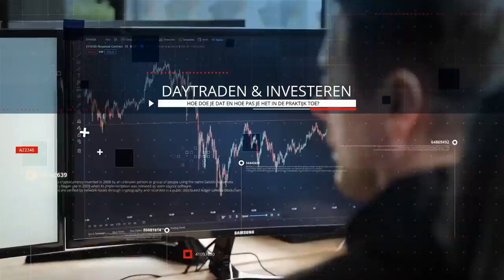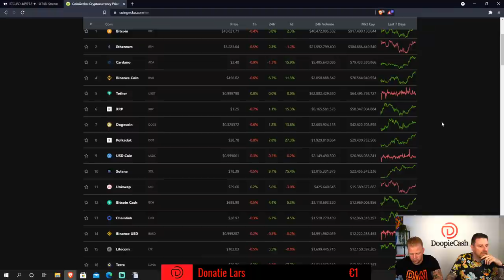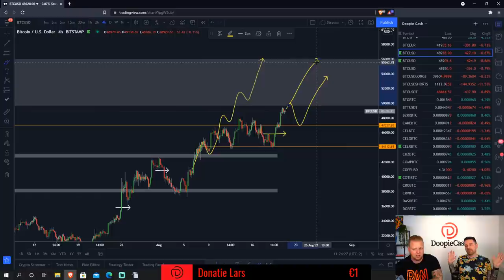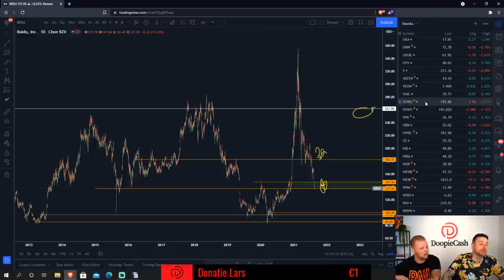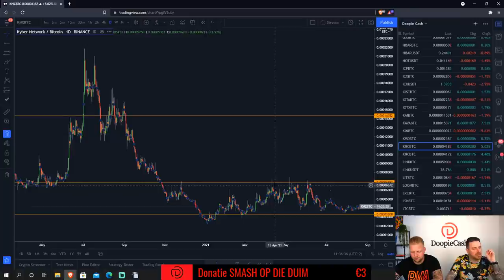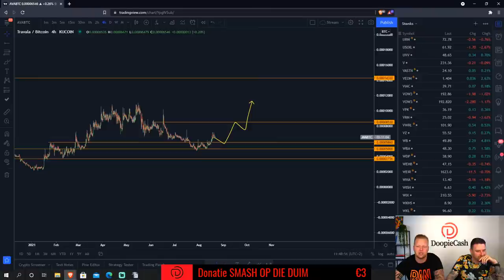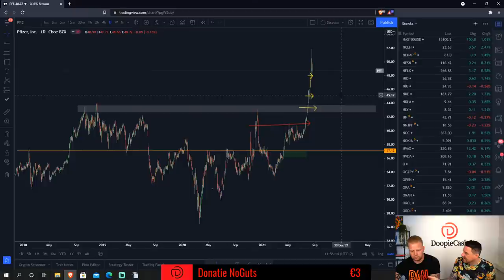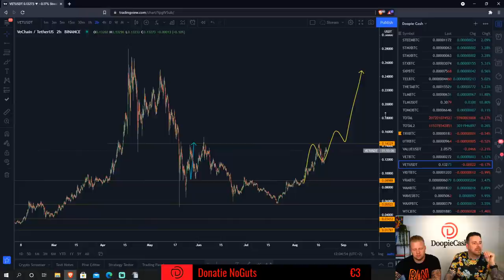Bitcoin nadert $50.000,- ! | Live Koers Update Bitcoin & Aandelen !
Welkom bij DoopieCash!
Het beste investering en trading platform van Nederland & België. Voor alles wat betreft Traden Beleggen & Investeren: Van Bitcoin tot Commodities en van Futures tot reguliere Aandelen.

0:00 Start
8:05 Proost/chatbox
10:20 Aandelen overzicht
14:27 Crypto overzicht
16:41 Bitcoin/BTC
28:49 Baidu Inc/BIDU
32:25 Coinbase Global Inc/COIN
36:21 Kyber Network/KNC
46:19 Travala/AVA
52:10 Cardano/ADA
53:50 Pfizer Inc/PFE
58:22 NEM/XEM
1:01:45 Ethereum/ETH
1:04:32 VeChain/VET
1:07:29 Frankie zegt Laterss!!